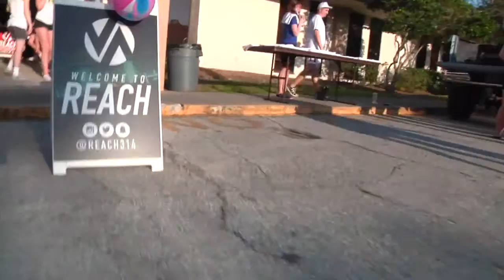Color Clash Recap 2016